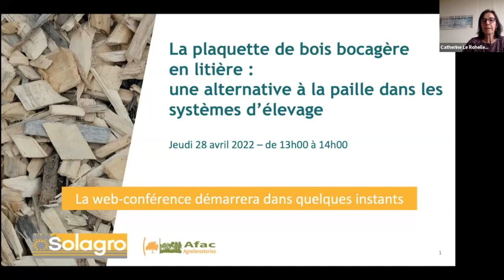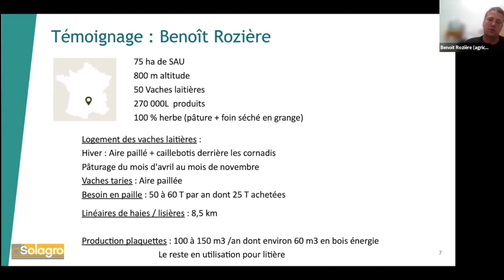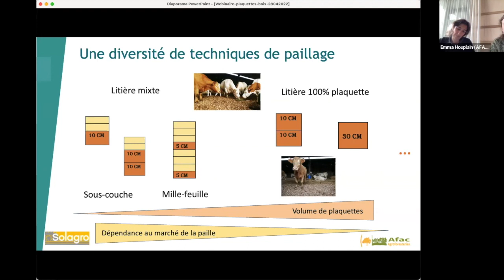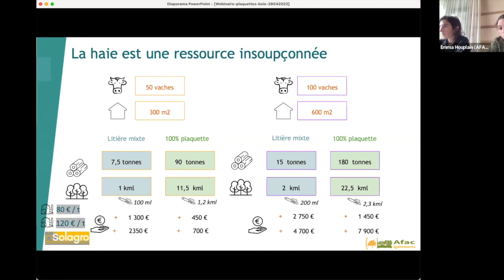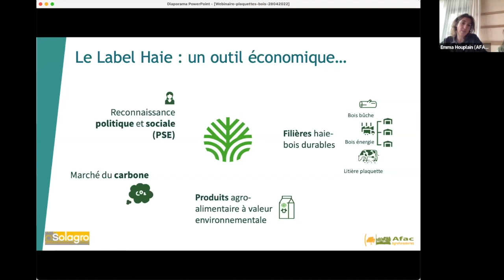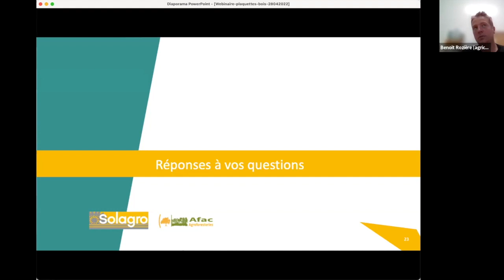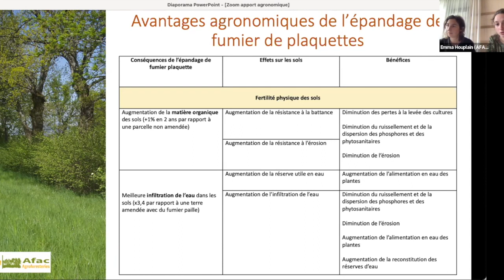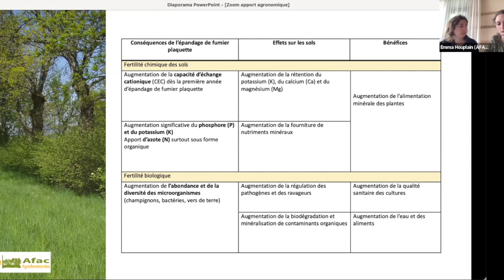Webinaire : La plaquette de bois bocagère en litière - 28 avril 2022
Dans le cadre d’OSAÉ - Osez l’Agroécologie, Solagro a proposé un webinaire sur l’utilisation de la plaquette de bois bocagère en litière dans les systèmes d’élevage.
Dans un contexte où la paille devient de plus en plus rare et chère, déchiqueter du bois pour en faire des copeaux pour la litière des animaux peut s'avérer être une alternative intéressante pour les éleveurs, en remplacement de la paille.
Issu des haies ou des bosquets, le bois présent sur la ferme peut permettre de diminuer les charges liées à la litière des animaux. Une possibilité aussi d'utiliser son linéaire de haies grâce aux différentes filières de valorisation.
Ce webinaire a fait le focus sur les différentes techniques de paillage et les nombreux avantages à utiliser la plaquette de bois bocagère et ses possibles valorisations.

Avec les témoignages de : Benoit Rozière (agriculteur/éleveur en Aveyron) et Paule Pointereau et Emma Houplain (Afac – Agroforesteries).